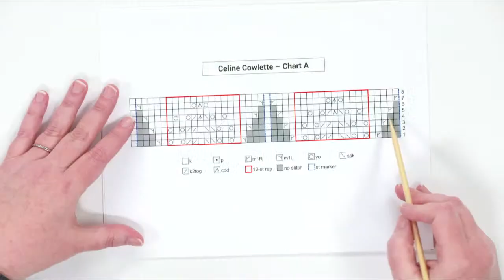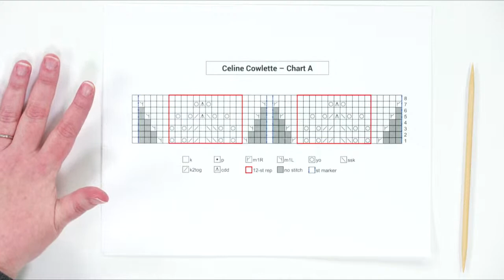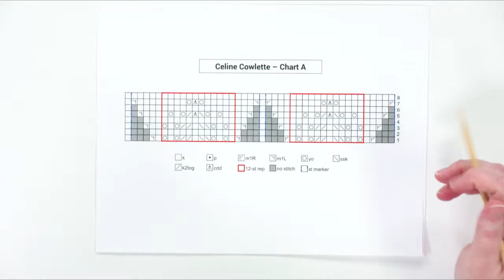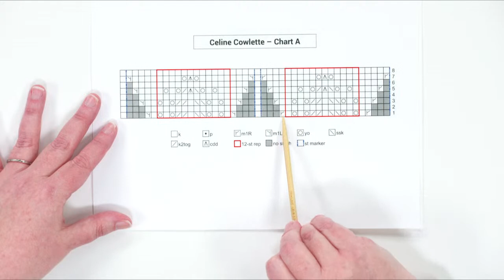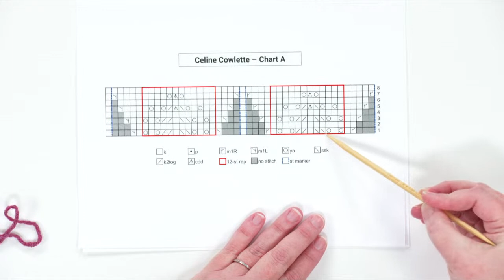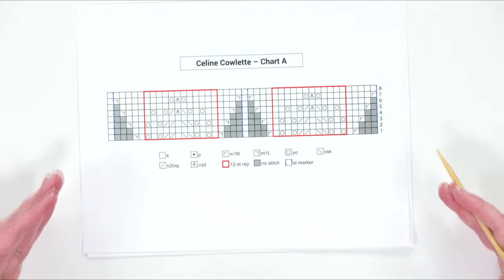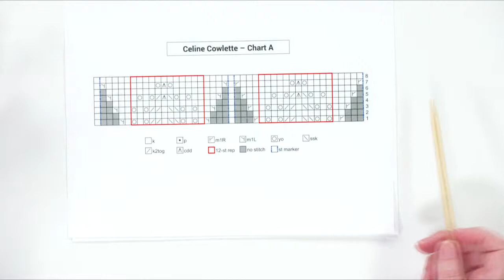Celine Cowlette | LIVE Tutorial with Jen Lucas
Join Jen Lucas, managing editor of The Knitting Circle, for a LIVE tutorial on how to make the Celine Cowlette on Monday, February 28th at 3:30 p.m. CT. As beautiful as handmade shawls are, they can sometimes be difficult to style or wear. This gorgeous cowlette gives you the best of both worlds, with the drape of a shawl and the convenience of a cowl. Follow along with Jen as she demonstrates how to make your own version of the Celine Cowlette.